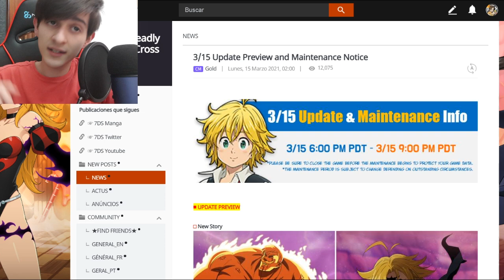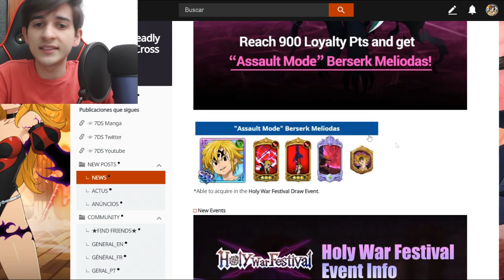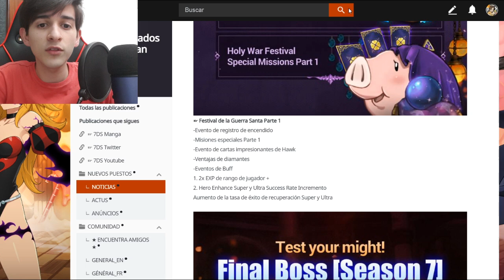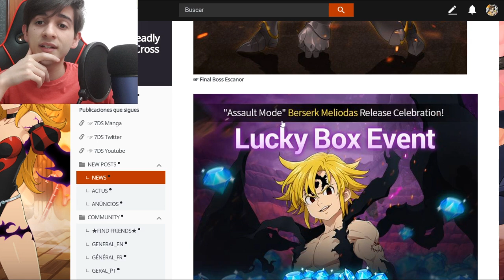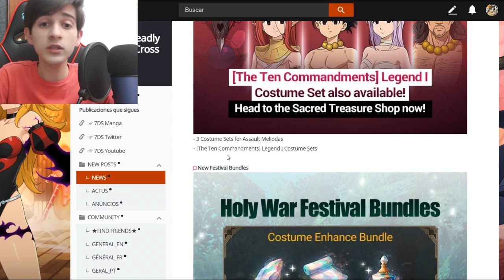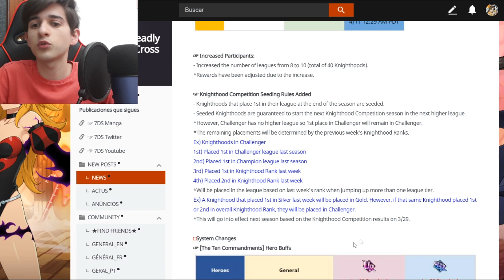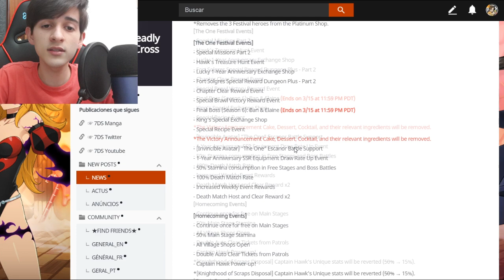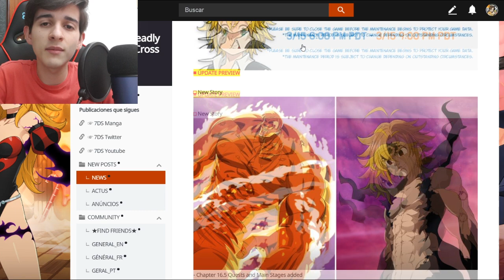¡¿NETMARBLE REGALA 1000 DIAMANTES, MODO ASALTO, NUEVO BOSS y MUCHO MÁS?! | 15/03 | 7DS: Grand Cross